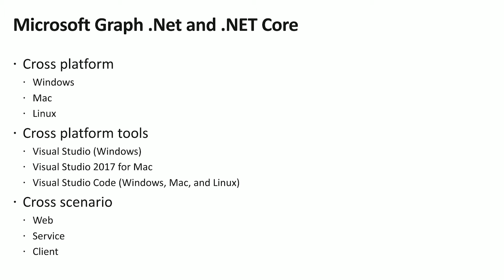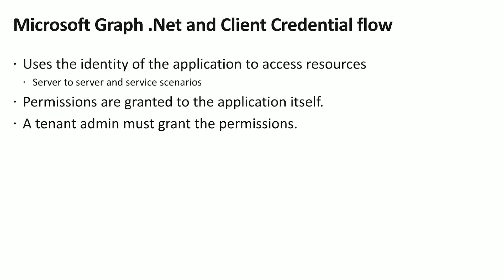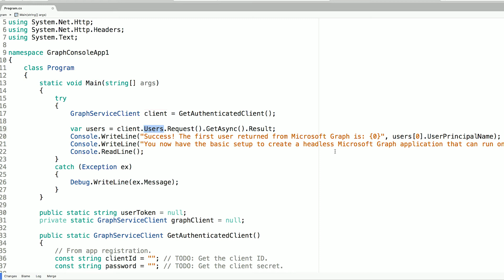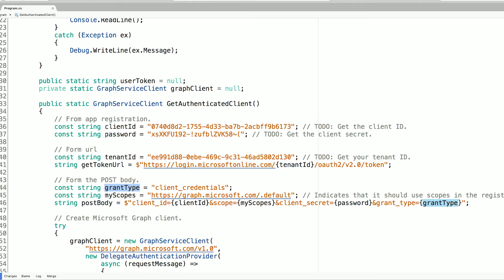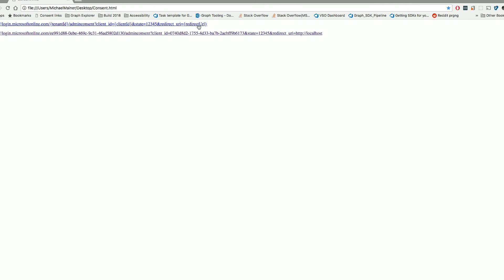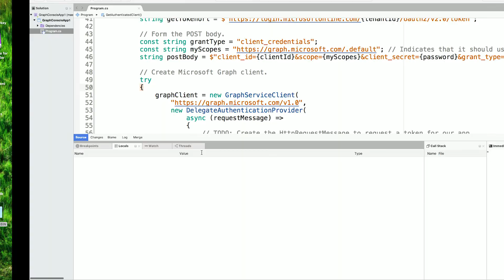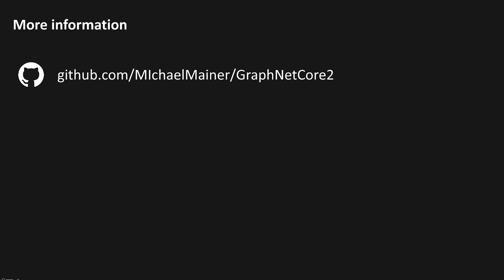Build smart productivity apps with Microsoft Graph .Net SDK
Lean how to use the Microsoft Graph .Net SDK to build you next integration with Office 365.